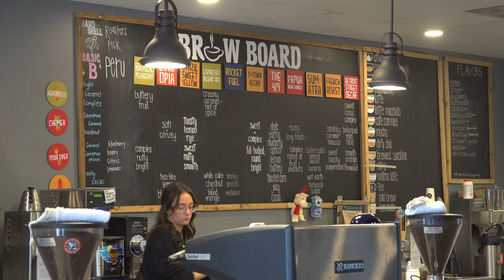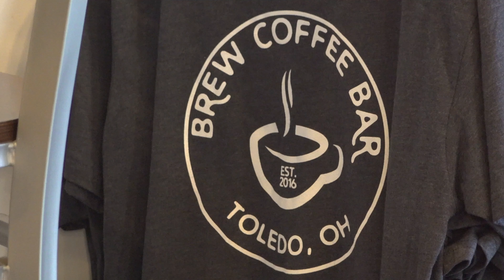Around T-Town: BREW Coffee Bar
This week's Around T-Town is great in more ways than one! You'll be able to enjoy your favorite coffee beverages, while at the same time, supporting a local business and the young people it employs. I'm taking you to BREW Coffee Bar on the University of Toledo campus!